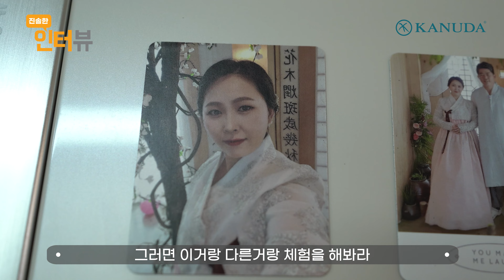자는게 너무 힘든 사람들에게 추천하고 싶은 것!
평소 자는게 너무 힘들었다는 그녀,
그녀와 같은 고민을 가진 사람들에게 추천하고 싶은 것이 있다는데!

가누다 진솔한 인터뷰 / 정아연님